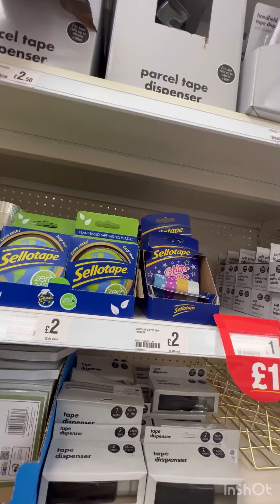Dekhu Aaj Hum kaha kaha gaye :